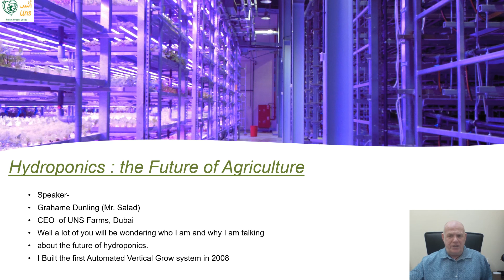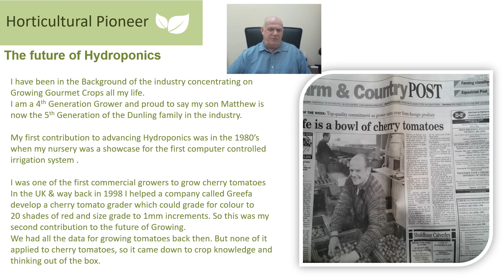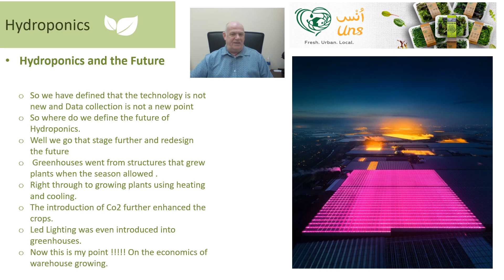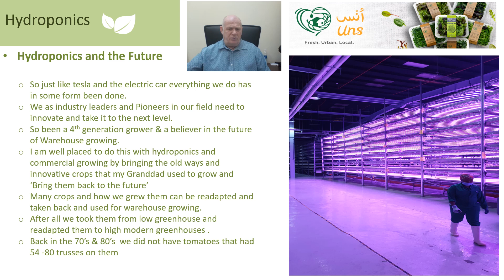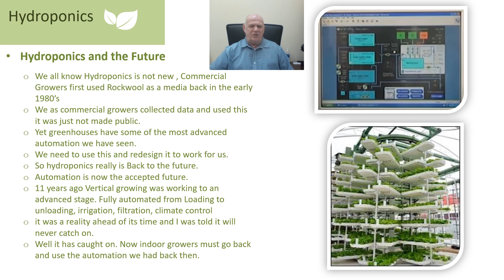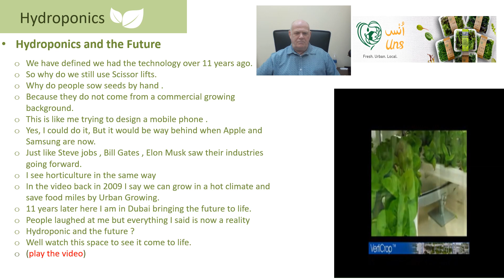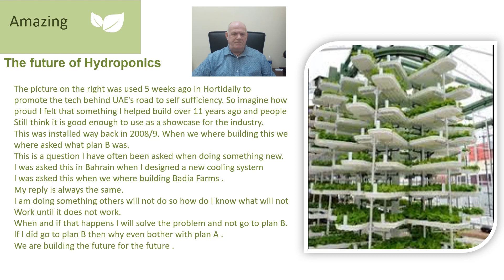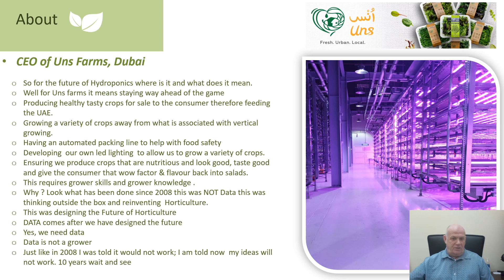Hydroponics future of agriculture Presentation V2 1 Recorded version 1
Hydroponics: The Past, Present & Future